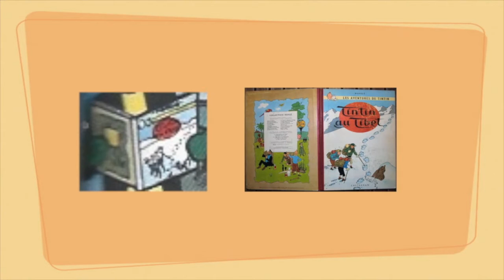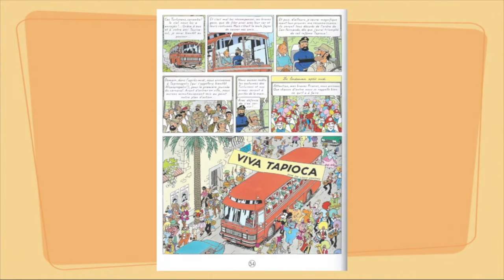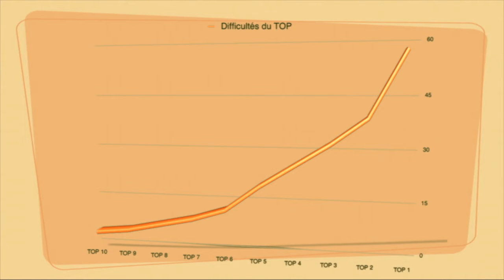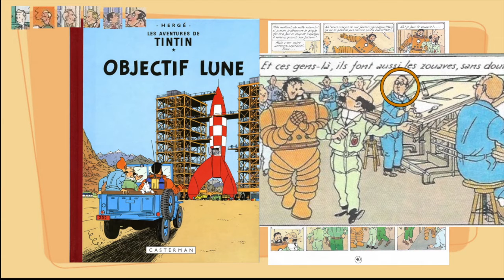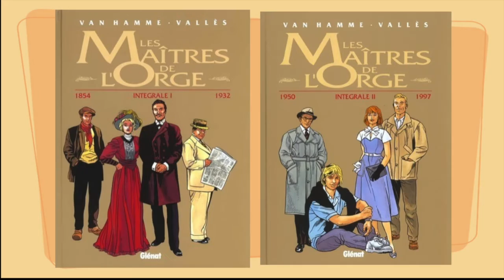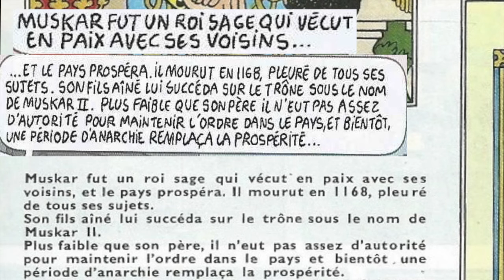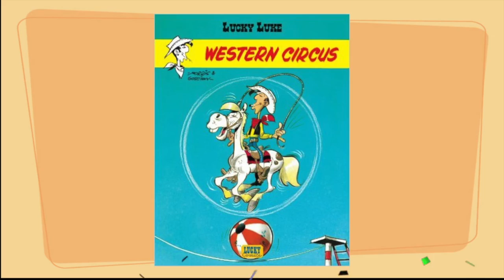TOP 10 des clins d'œil dans les BD - BD Fautes - Ep 4 -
Pour ce quatrième épisode je vous présente un TOP 10 des clins d'œil et des petits détails cachés dans les BD. Je les ai classés du  plus voyant au plus discret.